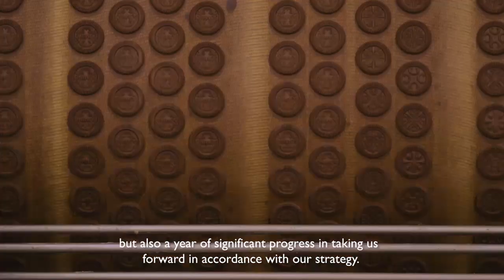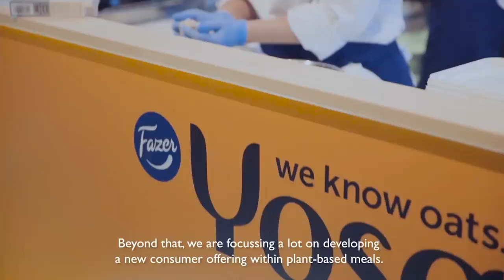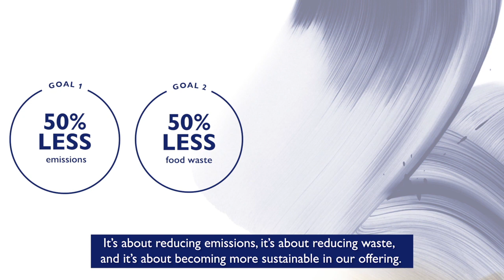Watch Group President Vitzthum’s and Business Area MD’s comments about year 2018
Fazer Group’s result 2018 is published.
Like the world around us, Fazer is also continuously transforming. We have now published Fazer Group´s result 2018. You can watch Group President Christoph Vitzthum’s and Group Management Team´s comments about year 2018 on video.